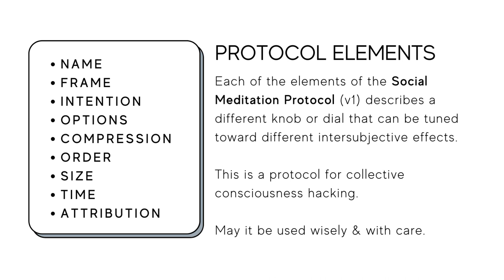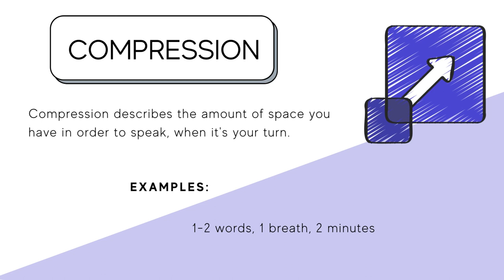The Social Meditation Protocol v0.1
Preparing a presentation for an upcoming SanghaDAO ) Community Greenhouse session and wanted to share a current snapshot of what I'll be talking about, which is The Social Meditation Protocol.